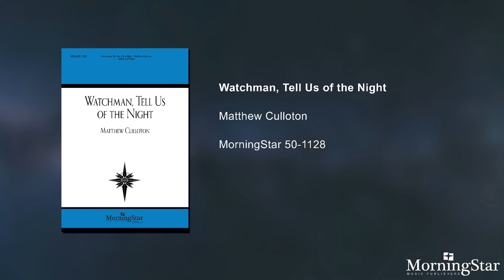Watchman, Tell Us of the Night - Matthew Culloton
This classic hymn text is set for SATB and piano accompaniment. There are hints of familiarity (e.g. the tonality shifts from minor to major as the text answers the previous phrase), but this melody is entirely original. The composer has a knack for writing singable music that sounds inevitable and right. Your singers and listeners will appreciate that!

The Singers, Minnesota Choral Artists
Matthew Culloton, Artistic Director
David Trembley, Soundmaster Productions